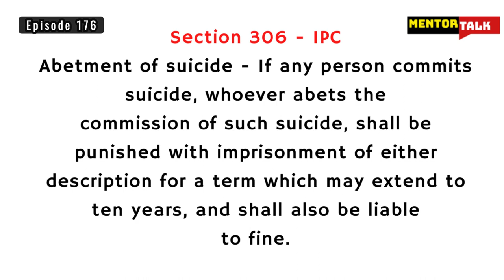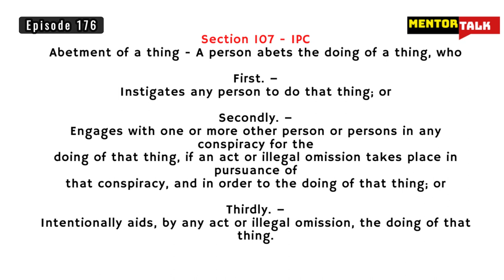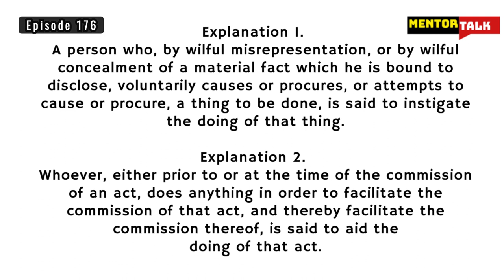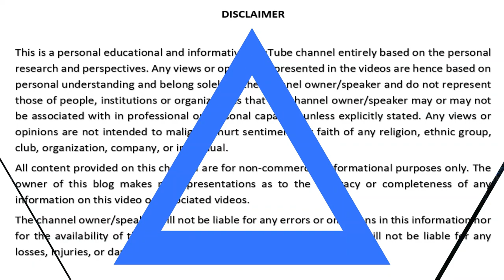Sushant Singh Rajput – A Victim of Self or Abetment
So much of confusion and chaos has been caused regarding Sushant Singh Rajput’s heartbreaking demise. I would not like to be dragged into a subjective and biased chorus. It is such a sensitive matter where a universally loved individual lost his life. Undoubtedly the family, friends, relatives, near and dear ones are affected the most. I will be sharing through this talk a legal and objective dimension to this tragic matter assuming that it was a death by self but caused by abetment. So let me discuss, what will have to be proved in order to establish that someone actually did some acts or omissions which led to SushantRajput demise.
The offence of abetment of suicide is stipulated in Section 306 of the Indian Penal Code (IPC). It reads as - "306. Abetment of suicide - If any person commits suicide, whoever abets the commission of such suicide, shall be punished with imprisonment of either description for a term which may extend to ten years, and shall also be liable to fine."
"107. Abetment of a thing